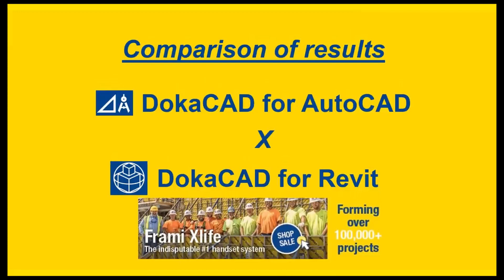Formwork wall & column design best software |Doka | Cad -Revit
Formwork wall & column design best software |Doka | Rmd |Peri| Cad -Revit